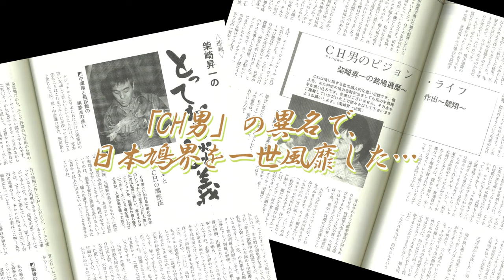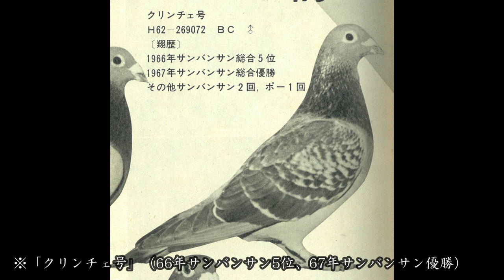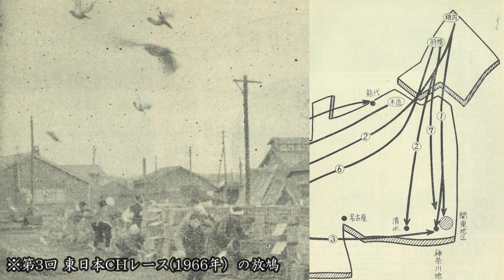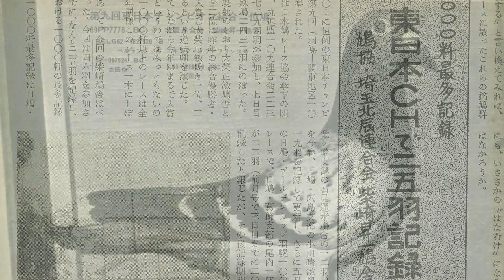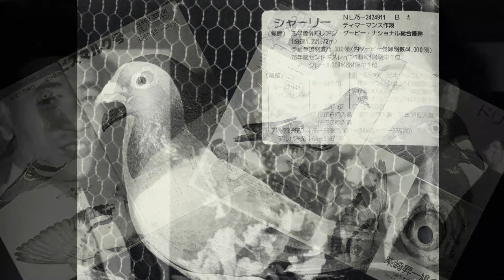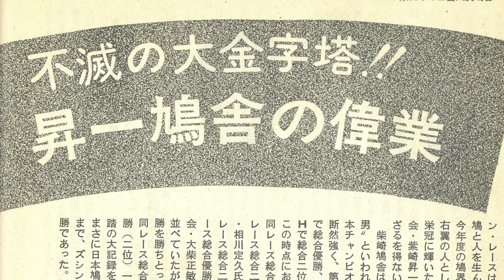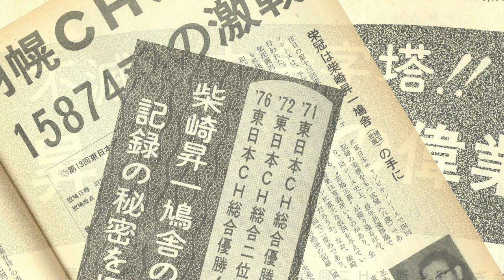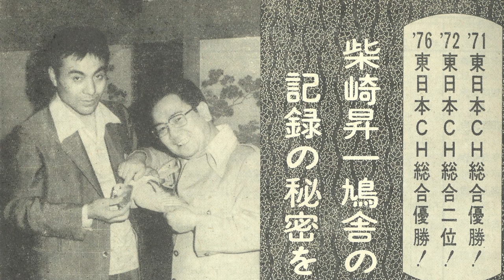【イッキ見！】 レーシングピジョンストーリー 「CH男と呼ばれて」（総集編）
●概要
「鳩レース」。
それは鍛え抜かれたアスリートの鳩たちが、
競翔というドラマを繰り広げる、熱き戦い…。

「RACING PIGEON STORÝ　ーある愛鳩家の物語ー」は、レース鳩と鳩レースを愛する人々の物語です。

今回は、1970年代に日本鳩界を一世風靡したスーパースター、埼玉県在住・柴﨑昇一さん（87歳）のストーリーをご紹介します。
タイトルは、「CH男と呼ばれて」。

こちらは、6部作の「総集編」となります。

皆さんからのご感想、コメントをお待ちしています！

●あらすじ
【序編】
・中学生の時、鳩レースの世界の飛び込んだ柴﨑氏。東京都の名門・鳳連合会でキャリアをスタートさせた。
無我夢中で鳩に向き合う少年時代。ところが地元の団体へ移籍後、病気で全ての愛鳩を失い、傷心から鳩飼育を中断することとなる…。
・30代で、鳩飼育を再開した柴崎氏。レース鳩へ凄まじい探求心を持つ彼は、当時、日本鳩界を席巻していた数多の強豪鳩舎を訪問。自己流の研究を重ねる。
その情熱は、海外の著名鳩舎にまで及んでいった。そして彼は、とある国のチャンピオン鳩に注目する…。
【破編】
・鳩飼育を再開し、レース鳩の深みを探求し始めた柴崎氏。3年後、独自の理論を構築している最中、狙っていた「東日本チャンピオンレース」で、いきなり総合優勝を果たす。後に「チャンピオン男」と呼ばれることとなる、伝説の始まりだ。
だが、その快挙は、周囲との様々な軋轢を生むこととなる。
・東日本チャンピオンレースで総合優勝を果たし、新進気鋭のレースマンとして台頭した柴崎氏。
だがそれは、伝説の序章に過ぎなかった…。
その後も、持ち前の反骨心で、ひたすら理想のレース鳩を目指して邁進。そして彼は、後世に語り継がれる不滅の金字塔を打ち立てた…。
【急編】
・古き常識を打ち破り、日本鳩界に語り継がれる伝説を作った柴﨑氏。
多趣味であった彼の探究心は多方面に向かうが、レース鳩とのつながりは尽きない。
長きにわたり、鳩レースの世界で数々の役職を務めた彼は、業界が抱える様々な問題に直面する。
そして再び、その改革者としての本領を発揮していった。
・日本鳩界に語り継がれる伝説を作り、数々の功績を残した柴﨑氏。
85歳となった今も、鳩レースとのつながりは尽きない。
そして2023年となった今年、新たな「チャンピオン男」が誕生した。
約半世紀の時を経て、昭和と令和を繋ぐ、レース鳩へ懸けた情熱とは…。

●参考資料・引用元
「愛鳩の友誌」、「ピジョンダイジェスト」、「レース鳩誌」他